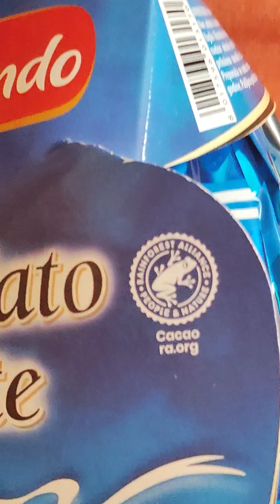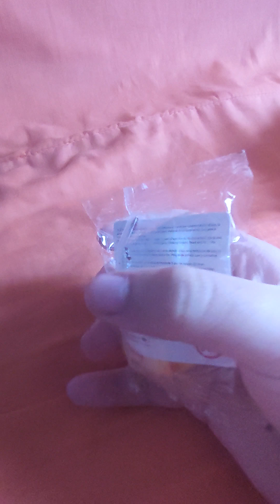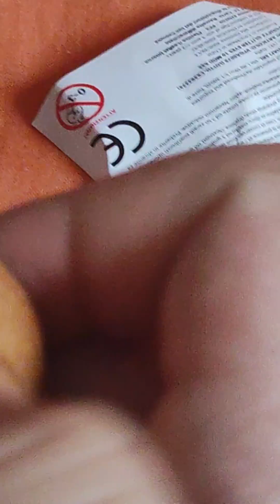uovo di Pasqua di dolciando [unboxing]🥚🍫